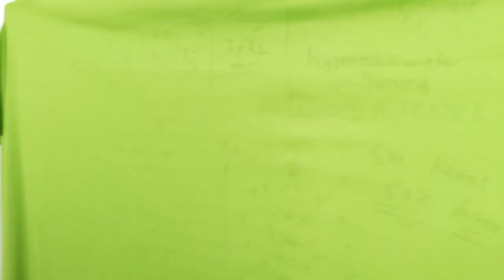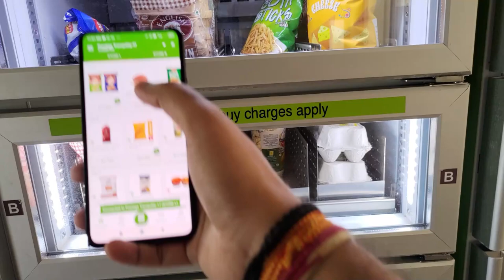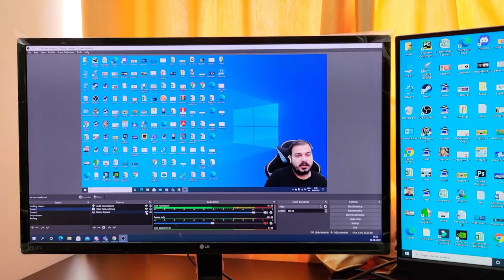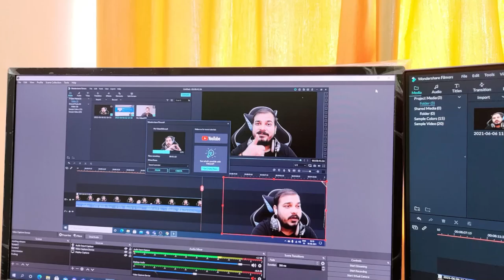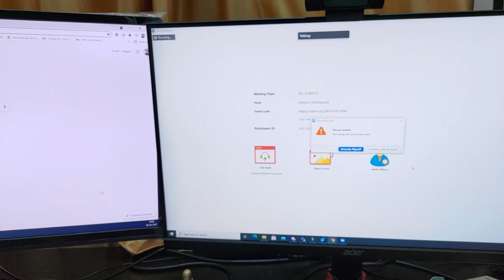Vlog 6: How Do I Spend My Sunday As A Data Scientist And Youtuber :)⭐⭐⭐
⭐ Kite is a free AI-powered coding assistant that will help you code faster and smarter. The Kite plugin integrates with all the top editors and IDEs to give you smart completions and documentation while you’re typing. I've been using Kite for a few months and I love it!